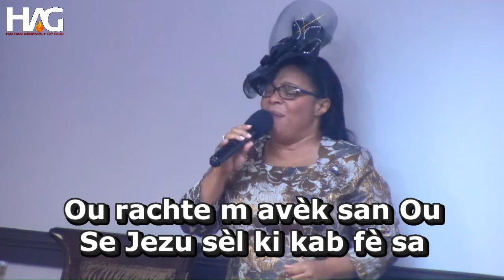SUNDAY SERVICE JULY 31, 2022 - WELCOME TO HAITIAN ASSEMBLY OF GOD - BROCKTON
Thank you for joining us this morning to worship God in Spirit and in Truth. Blessings!